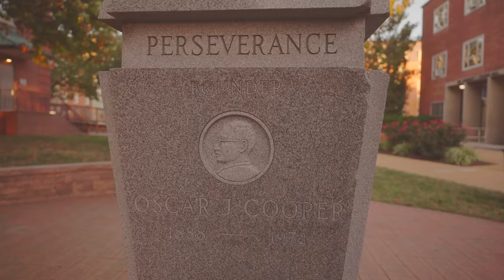C BlaQue x George Clinton x Ben Crump - Atomic Dog - Que Dog Edition (Official Video)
Starring: George Clinton, C BlaQue, Ben Crump

Released: November 17, 2023 by Tenacious Dawgs Music

Director: Jamarcus Crump for Vizionx Media
Executive Producer: Curtis BlaQue Smith, Ben Crump
Director of Photography: Vaul Alexander, Jacob Wise, Edward Stroop, Imperium Productions
Post Production: Cade Infinite, Digital Sword
Artwork & Animation: Rave Growl
Music Productions: Teak Underdue for Hallway Productionz
Performance Director: Keanna KJ Rose - The Rose Effect

Special Thanks:
The Omega Psi Phi Fraternity, Inc & Brothers of The Omega Psi Phi Fraternity, Inc.
Howard University
Florida State University
The City of Charlotte, NC, Mecklenburg County
Florida A&M University & The Marching 100
Bro. Ronald T. Smith
Bro. Ronald D. Smith
Bro. Peter Simmons
Bro. Malcolm Davis
Bro. Ryan Stewart
Bro. Kenny Washington
Bro. Keyon Harold
Bro. Charles Heyward
Bro. Leon Spenser III
Bro. Leo Bennett
Bro. Christopher Mccreary
Bro. Rickey Smiley
Bro. Roi Johnson
Bro. Fernandez Anderson
Bro. Fred Thomas
Bro. Ahli Moore
Bro. Sadat Smith
Bro. Kevin Prophete
Bro. Roger Henderson
Bro. Bakari Burns
The Stompdown
Tobe Nwigwe